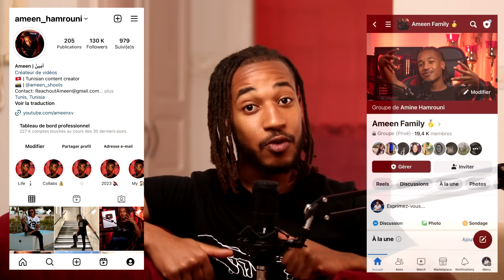قصة حب في تونس انتهت بجر يمة هزت الرأي العام